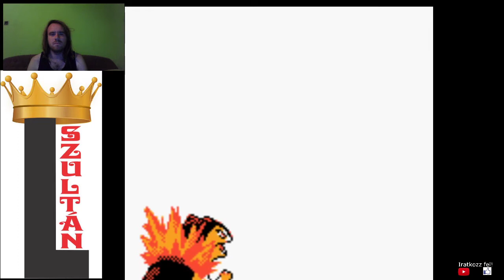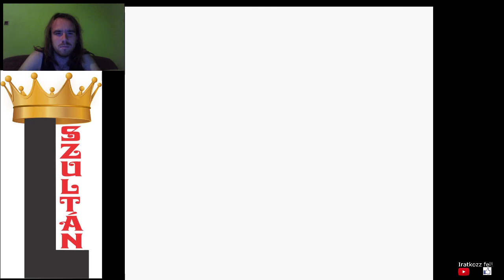DRAGONAIR ÁTALAKULT DRAGONITETÁ Pokémon Gold végigjátszás #40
Kihívta a bajnokot 3-szor, hogy Dragonair átalakuljon Dragonitetá.